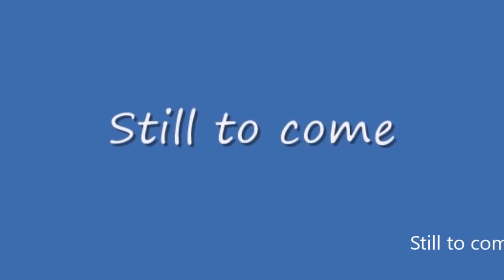Mega Tuesday Night #10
From Mr. WWTV Guide Channel